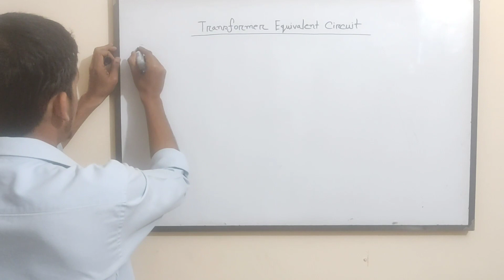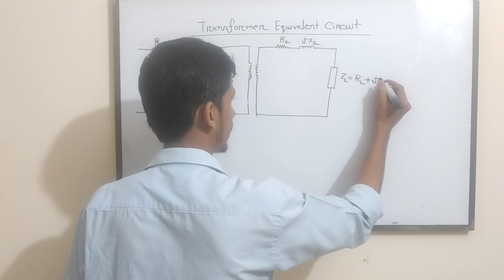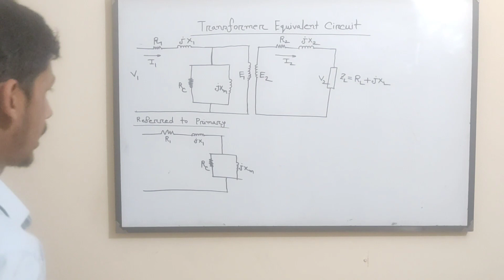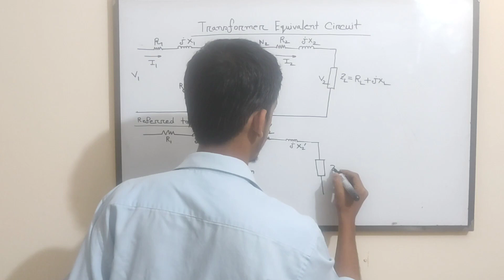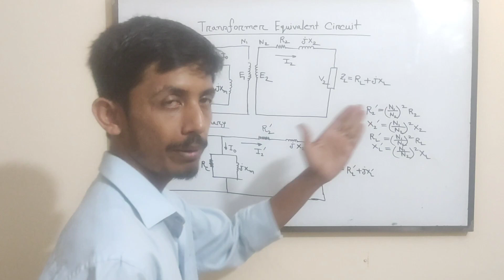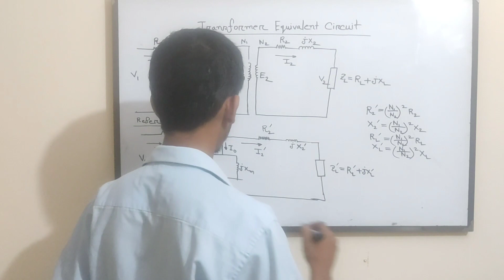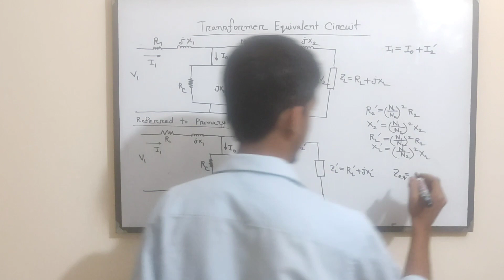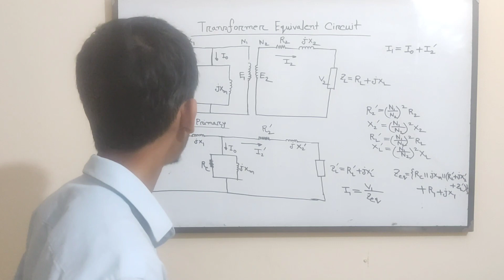37. Transformer Equivalent Circuit || Transformer Bangla Tutorial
Transformer Equivalent Circuit is the main theme of this video.

I try to cover every topics of Electrical Engineering in my channel. For an electrical engineer , one must know about the basics of Electrical Engineering . So l build a playlist named as Transformer Bangla Tutorial . In this video , I will try to discuss about Transformer equivalent impedance referred to primary or secondary.

Topics:
•Transformer equivalent impedance
•Equivalent impedance of transformer formula
•What is a transformer impedance
•What does transformer impedance mean
•How to measure transformer impedance
•Transformer impedance equation
•Transformer impedance explained
•Impedance in a transformer
•Equivalent impedance examples
•What is equivalent impedance
•Equivalent impedance in transformer
•Equivalent impedance of transformer
•Transformer equations impedance
•Transformer Bangla Tutorial
•Transformer equivalent impedance referred to primary or secondary